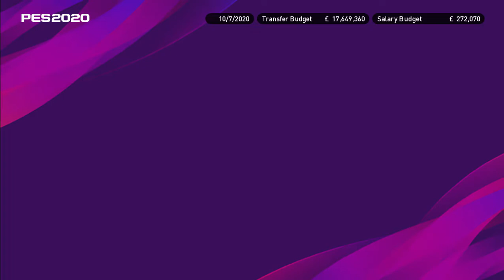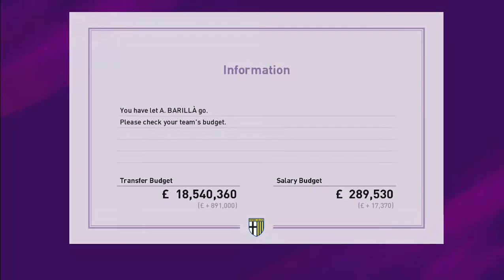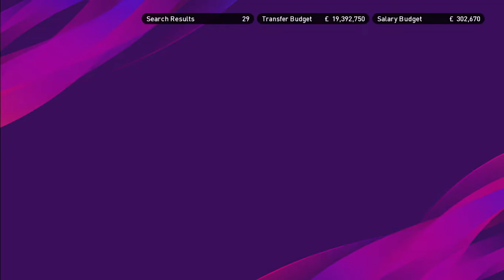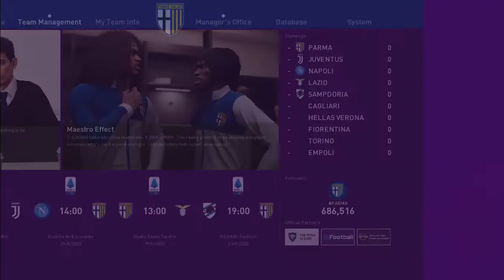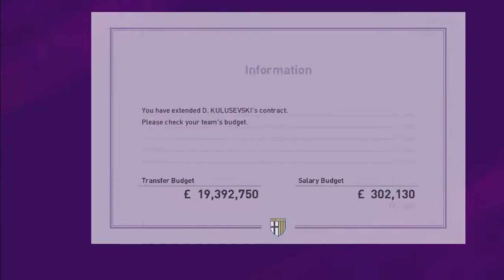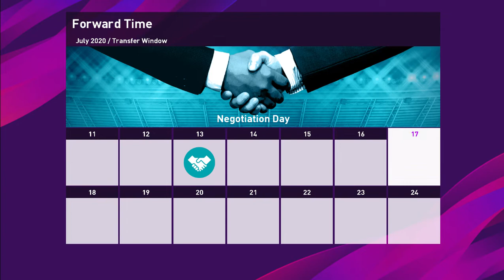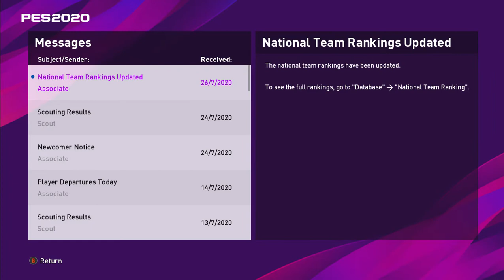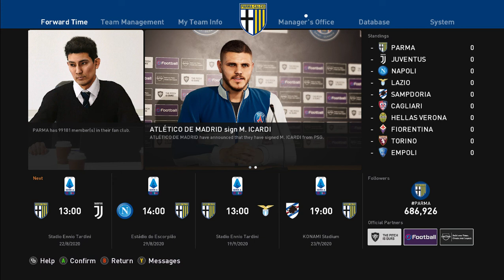PES 2020 Indonesia - Parma Master League : Berhasil Mendapatkan Dua Pemain Senior! #30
Series Master League RTG adalah sebuah game mode eFootball PES 2020 dimana kita akan menjadi sebuah manager sebuah klub, lalu untuk RTG atau Return To Glory disini kita akan berjuang mati-matian guna mengambalikan klub yang kita tangani kembali ke masa kejayaannya.